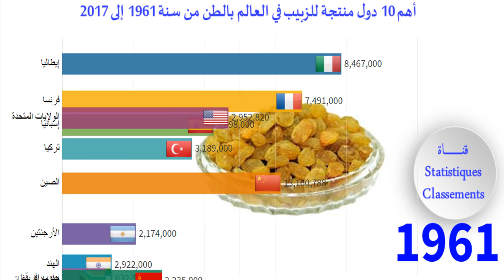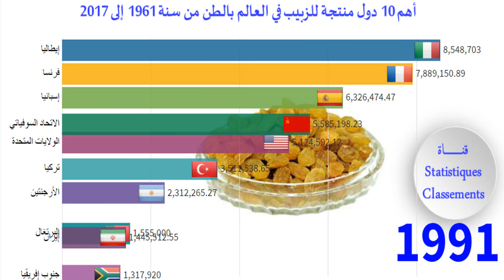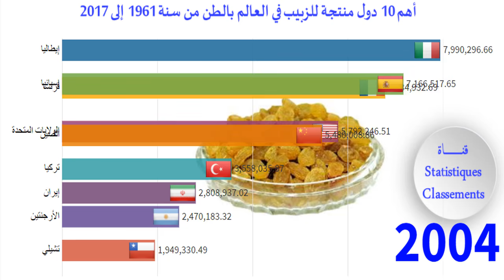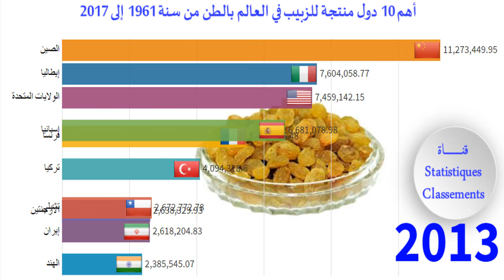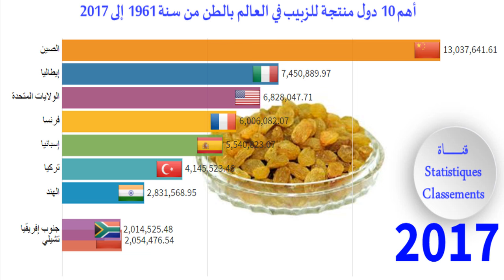أكبر الدول المنتجة للعنب المجفف (الزبيب) في العالم من سنة 1961 إلى سنة 2017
المصدر: FAO

إنتاج العنب في العالم.
إنتاج العنب في العالم العربي.
إنتاج العنب في الدول العربية.
أهم الدول المنتجة للعنب.
أهم الدول العربية المنتجة للعنب.
أكبر الدول المنتجة للعنب.
أكبر الدول العربية المنتجة للعنب.
أكثر الدول المنتجة للعنب.
أكثر الدول العربية المنتجة للعنب.
أكثر الدول العربية إنتاجا للعنب.
أكثر الدول إنتاجا للعنب.
أكثر بلد إنتاجا للعنب.
أكثر بلد عربي منتج للعنب.
إنتاج العنب المجفف في العالم.
إنتاج العنب المجفف في الدول العربية.
تجفيف العنب.
فوائد الزبيب.
طريقة تجفيف العنب.

يعتبر الزبيب أو العنب المجفف نوع من أنواع الفاكهة، والذي يتمّ إنتاجه في الكثير من المناطق حول العالم، مثل: المكسيك، والأرجنتين، واليونان، والولايات المتحدة، وسوريا، وتركيا، إيران، وجنوب أفريقيا، حيث يتم اختيار نوع العنب الذي يحتوي على مستويات سكر عالية عديم البذرة (السلطاني) أو ذو اللبّ المتماسك والذي يحتوي على البذور، ويعدّ العنب الأبيض من أفضل أنواع العنب التي يصنّع منها الزبيب وذلك لأنّه يمتاز بالقشرة الرقيقة والنكهة الرائعة والذ يتمّ تجفيفه بالشمس أو بالظل بطرق خاصة لإنتاج الزبيب. يوجد العديد من أنواع الزبيب نذكر منها: الزبيب العادي والذي يحتوي على البذور، والزبيب السلطاني عديم البذور، والزبيب النباتي وهو نوع من العنب الصغير الحجم يتمّ إنتاجه في اليونان، وزبيب الطعام والذي يتم تصنيعه من أنواع العنب قليل الجودة حيث يتم التعامل معه بالكبريت والرماد قبل عملية تجفيفه، ويوجد هناك أيضاً زبيب أمريكي وإيراني والزبيب الشيلي.